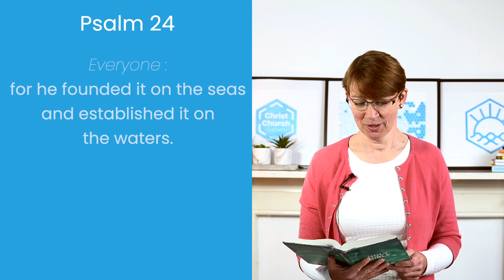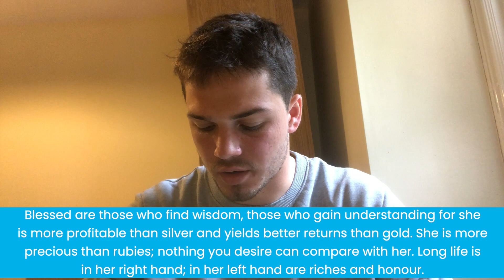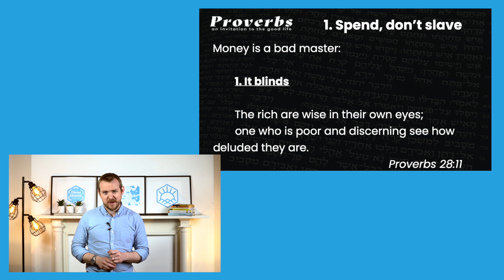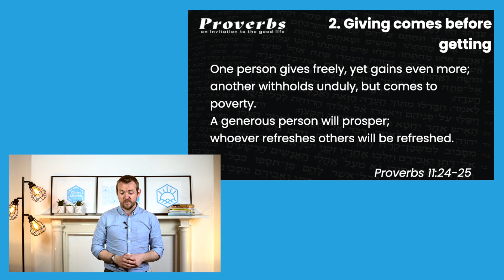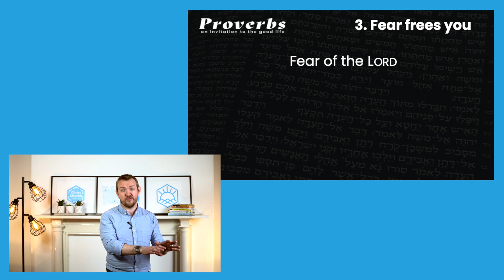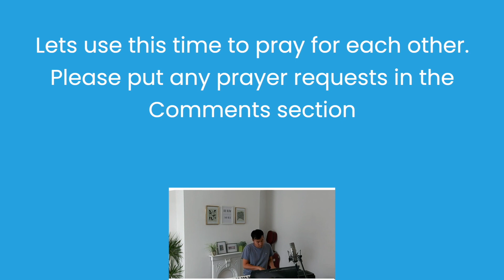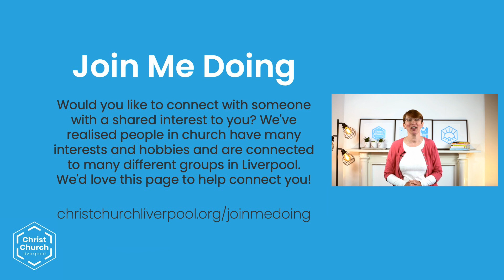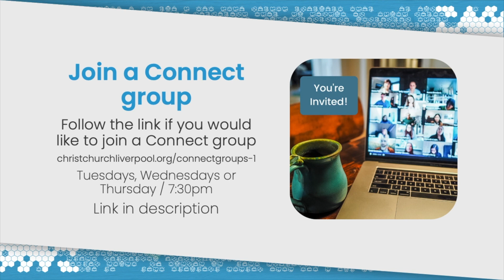Sunday Service Live Stream | 30th May 2021 | Christ Church Liverpool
Good morning! Its great to have you with us here at Christ Church Liverpool!
Come join us in person!
This week Josh is speaking from Proverbs 3.

𝗟𝗶𝗻𝗸𝘀 𝗯𝗲𝗹𝗼𝘄 ↓

𝗖𝗼𝗻𝘁𝗮𝗰𝘁 𝗙𝗼𝗿𝗺 📋
▶ Stay in touch and up-to-date with everything that's going on by filling out one of our contact forms
(Don't worry, we'll only use your info for the purposes you ask for and won't sell it on to any other parties)

𝗞𝗶𝗱𝘀 𝗥𝗲𝘀𝗼𝘂𝗿𝗰𝗲𝘀 🎨
▶ Click here for fun and useful videos and activities for kids